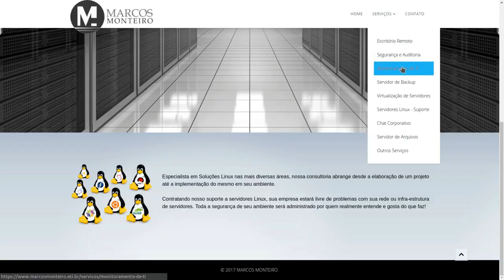Live com Heitor Faria no dia 29/03/2018 :D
Somente reforçando que no dia 29/03/2018 às 19:00 o Heitor, o mestre do Bacula vai estar aqui no canal :D

marcosmonteiro.eti.br

Linux®